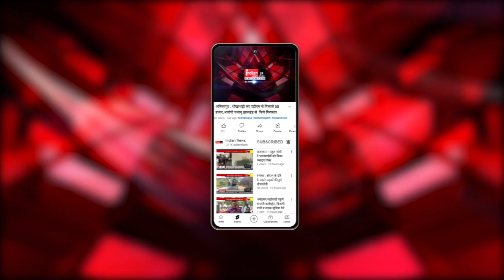Janjgir : छ ग राज्य महिला आयोग की 6वी जनसुनवाई